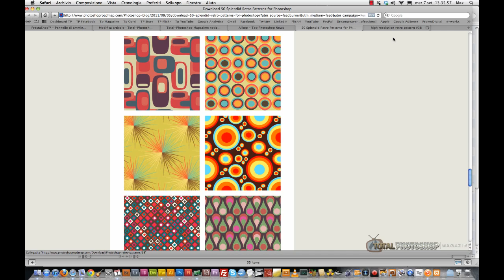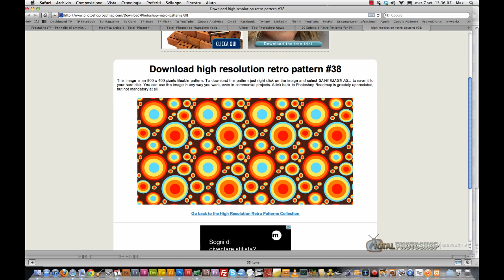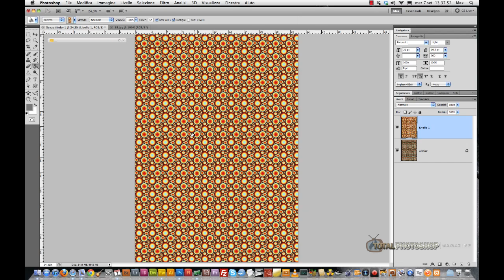Come si creano i pattern in Photoshop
In questo video spieghiamo come creare un pattern in Photoshop e come utilizzarlo per i nostri riempimenti.

Un pattern altro non è che una trama grafica o fotografica che può essere utilizzata come riempimento in modo tale da caratterizzare la nostra composizione.

In questo articolo del nostro magazine online trovi anche il riferimento ad un sito per poter scaricare 50 splendidi pattern retrò per Photoshop